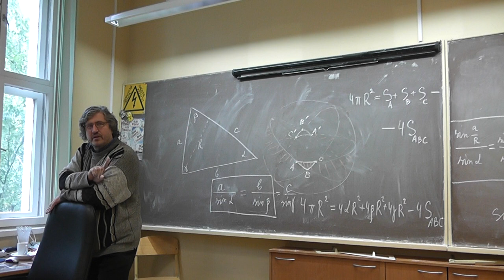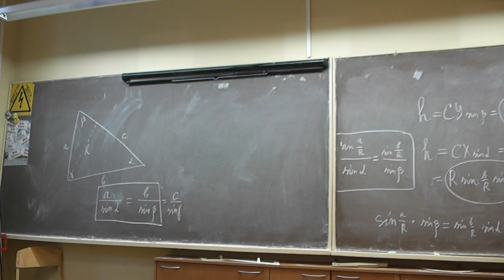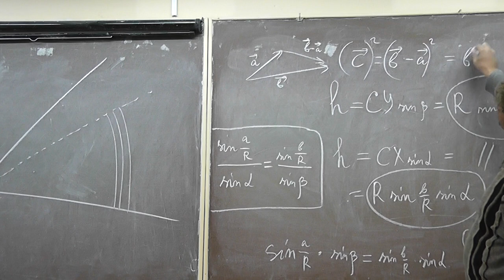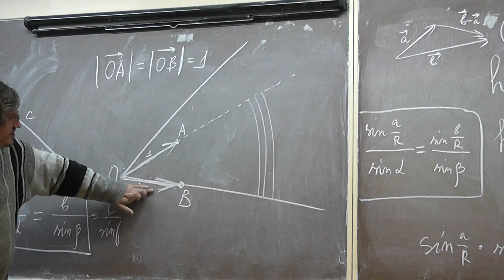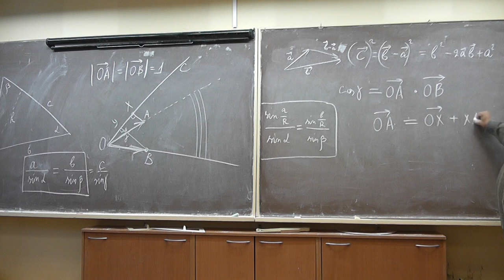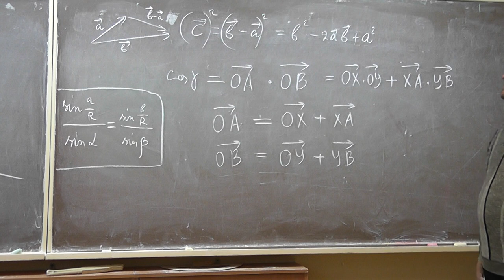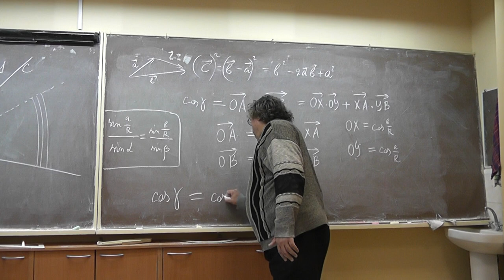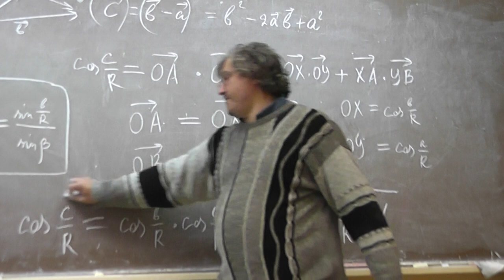Теорема косинусов для трёхгранного угла